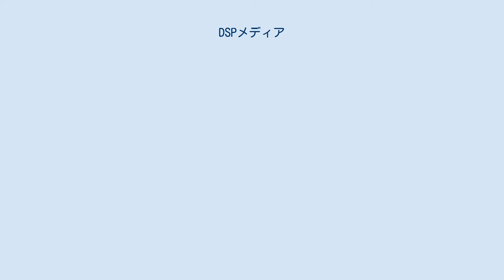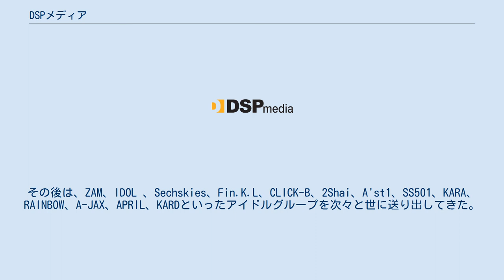DSPメディア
大韓民国のレコード・レーベル
株式会社DSPメディア（DSP media Co., Ltd.、以下「DSP」）は、大韓民国ソウル市に本社を置く総合エンターテインメント会社、芸能事務所。
事業内容は、音盤制作および企画、有線・無線コンテンツ事業、放送コンテンツの企画および制作など。
 同社の前身は、現在も代表を務めるイ・ホヨンが1991年に設立した「テソン企画」である。
1999年には「DSPエンターテインメント」、2008年に現在の「DSPメディア」へと社名を変更する。
 イ・ホヨンは、1988年にハンバッ企画社長の誘いをきっかけに芸能マネージメントの世界に入り、ソバンチャやユ・ヨルといった歌手を発掘した。
その後は、ZAM、IDOL 、Sechskies、Fin.K.L、CLICK-B、2Shai、A'st1、SS501、KARA、RAINBOW、A-JAX、APRIL、KARDといったアイドルグループを次々と世に送り出してきた。
 これらのグループは、SMエンターテインメント所属のグループとライバル関係にあると世間では見られることが多い。
H.O.T.とSechs Kies、S.E.S.とFin.K.L、神話とCLICK-B、東方神起とSS501 、少女時代とKARAはそれぞれ、デビュー時期からして対抗馬的な存在である。
特に90年代後半には、H.O.T.の5人に対してSechs Kiesの6人、S.E.S.の3人に対しFin.K.Lの4人、神話の6人に対してCLICK-Bの7人と、SMのグループより1人多いメンバー構成でデビューさせてきた。
そのため、「DSPは常にSMの後追いばかりしていて二番煎じだ」と皮肉られることもたびたびあるが、それでも後発グループでありながら、SM所属グループと対等に近い存在のグループを次々と作り出す力には定評がある。
 それとDSPが韓国で初めて試みたものも多い。
まず、日本のアイドルのシステムを導入して消防車とZAMをヒットさせた。
消防車は「韓国で初のアイドルグループ」と呼ばれ、ZAMは「韓国・初の男女混成グループ」である。
以後、1996年には14〜15歳の中学生で構成されたデュオ「IDOL」を排出し、歌手の平均年齢を大幅に下げた。
SechsKiesの「ブラックキス」と「ホワイトキス」はアイドルユニットの始まりで、FIN.K.Lは4人4色で完全にグループ内の色別を担当した構成があり、Click-Bは「韓国で初のバンド型アイドル」であった。
韓国でアイドルグループをヒットさせたのはSMエンターテインメントよりもDSPが先である。
 同社は、2000年頃に中国で起こった韓流ブームの時は、海外進出にはあまり積極的では無かったが、2004年以降の日本での韓流ブームや、東方神起の日本進出を受け、積極的な方針に転換する。
2006年には日本法人「DSP Entertainment Japan ( 現DSPmediaJAPAN）」を設立し、イホヨンの旧知の高和彦が代表取締役としてSS501を日本へ進出させた。
この時の高のノウハウや人脈は、のちの後輩KARAの日本進出成功に生かされることになり、続いてRAINBOWを日本へ進出させた。
 イ・ホヨンは敏腕で情に厚い性格であるという評判が多いようで、元Fin.K.Lのソン・ユリとSechs Kiesのウン・ジウォンがテレビのバラエティー番組で「専属契約書自体、存在しなかった」と証言しているほど彼を信頼していたのだという。
しかし、2010年3月にはイ・ホヨンが脳卒中で入院し、彼の妻が事実上の責任者となった。
イ・ホヨンの片腕だった理事も独立したという。
2011年1月に、KARAのメンバー3人（スンヨン、ニコル、ジヨン）が専属契約解除を求めた事件は、イ・ホヨンが不在であるため、仕事や収入に関する不満に関して、DSP側との対話が上手く成り立たなくなったのも原因の一つであるとされている。
 同社は、音楽制作が中心の『DSPレコーディング』と、映像制作が専門の『DSPプロダクション』に分かれており、映像制作では「外科医ポン・ダルヒ」や「マイガール」などのドラマを手がけている。
事務所は一軒家をリフォームしレコーディングスタジオ(1階、)、レッスンルーム(地下室)を備える。
 2018年2月14日、イ・ホヨン社長は長い闘病生活の末、64歳で死去した。
 所属アイドルとしては、2019年PRODUCE X 101に出演した、ソン・ドン...